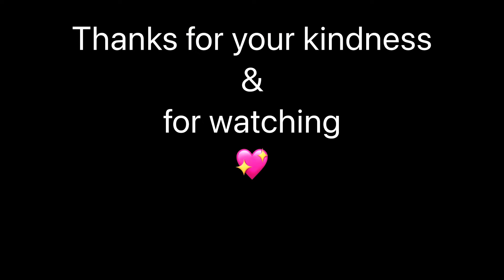Bedroom clean & tidy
After I decluttered in the last video I tidied mine & Sofia's room, there’s stickers to get off my tv, chocolate to get off the wall & a lot more hope, you enjoy 💖